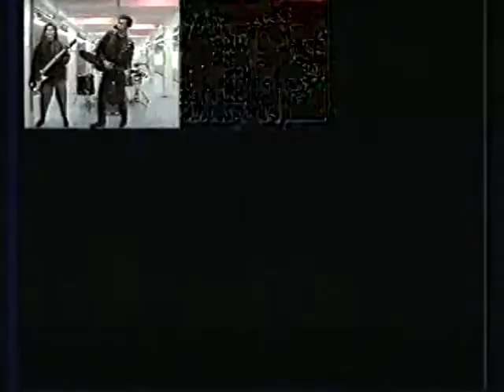I hate myself for loving you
myself & my awesome cuz/sista Annette @ Canada's Wonderland doing one of those chezzy videos in the early 90's! Good times! lol